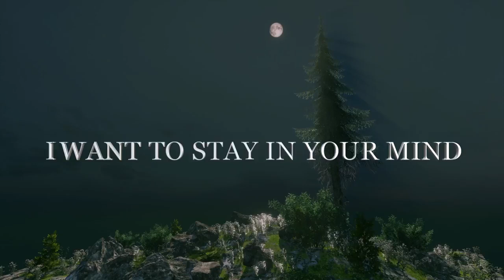Breathing the Perfume of Your Breath, Love Poems